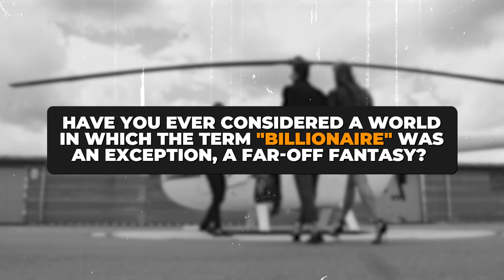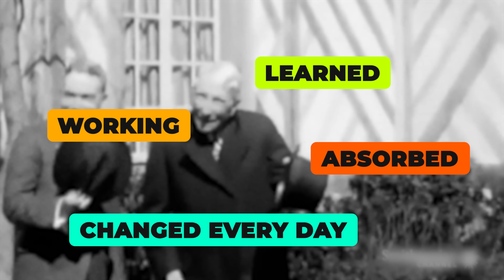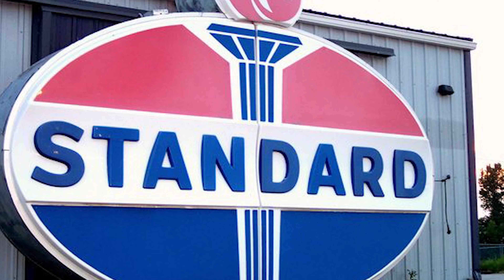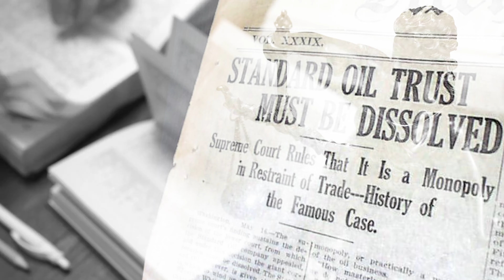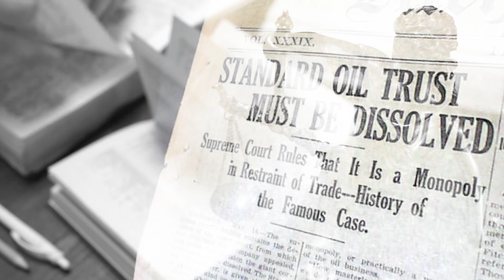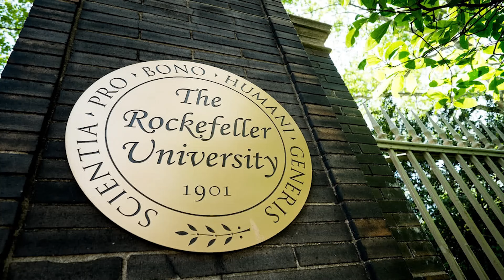John D. Rockefeller: The First BILLIONAIRE EVER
Have you ever wondered who was the first billionaire ever? Well, in this video, we uncover everything about this magnate, John D. Rockefeller!

You will find insane facts like...
Oil King: 🛢️👑
John D Rockefeller used to control 90% of oil refineries in the United States!

Strategies: 📈
Rockefeller transformed the oil industry with smart collaborations and inventive business techniques.

Charity: 🎗️
Rockefeller founded the Rockefeller Foundation with a $100 million endowment to promote public health, education, and science.

Resiliency: 💎
Despite his company's monopolistic practices and Standard Oil's collapse, his fortune continued to grow.